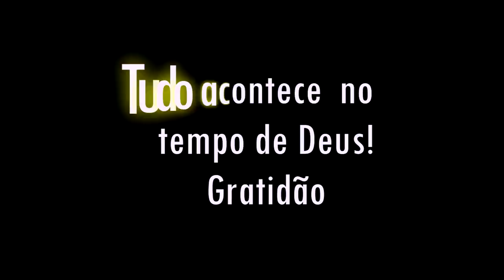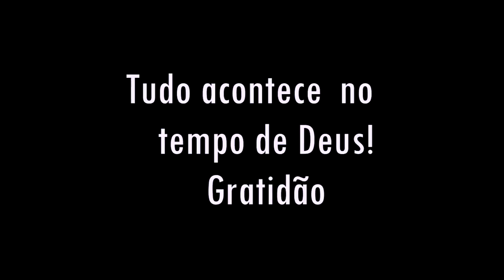MEU CRUSH ME DEU DOIS CARROS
▬▬▬▬▬▬▬▬▬▬▬ ★ Rede Sociais ★ ▬▬▬▬▬▬▬▬▬▬▬

▬▬▬▬▬▬▬▬▬▬★ Caixa Postal ★▬▬▬▬▬▬▬▬▬▬
▬▬▬▬▬▬▬▬▬▬★ Canal Participante ★▬▬▬▬▬▬▬▬▬▬